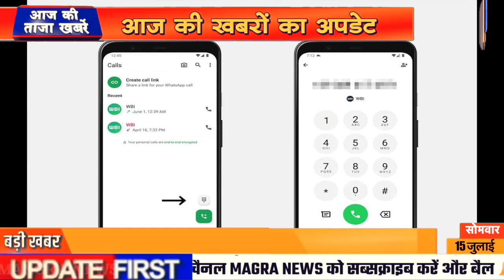15 July 2024 Breaking News | aaj ki taaja khabar Mukhay Samachar| Hindi News PM Kisan yojana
15 July 2024 Breaking News | aaj ki taaja khabar Mukhay Samachar| Hindi News PM Kisan yojana
15 July 2024 Breaking News | aaj ki taaja khabar Mukhay Samachar| Hindi News PM Kisan yojana Aaj ke mukhya samachar 15 July 2024 | aaj ki taaja khabar | Today Breaking news PM Kisan yojana